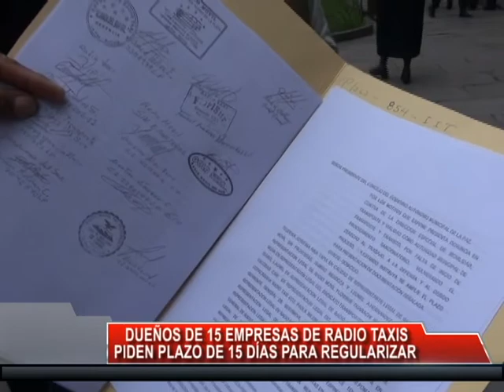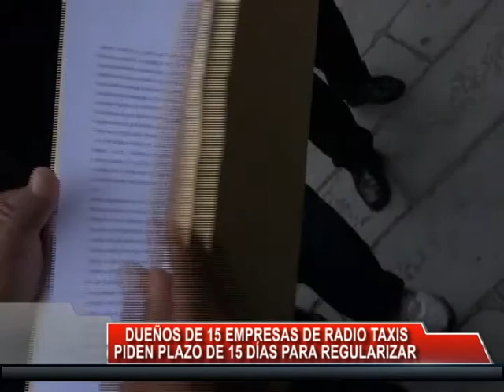RAISA RADIO TAXIS